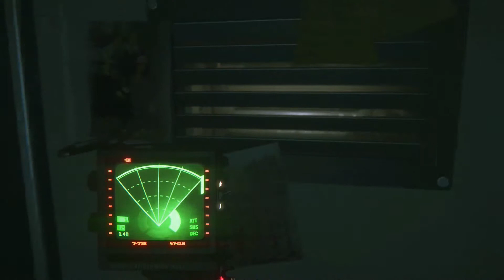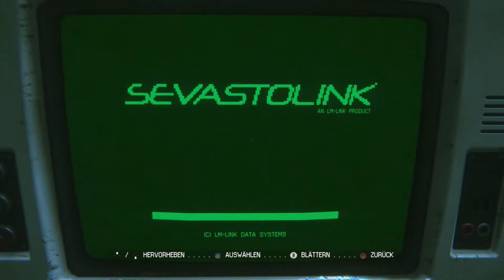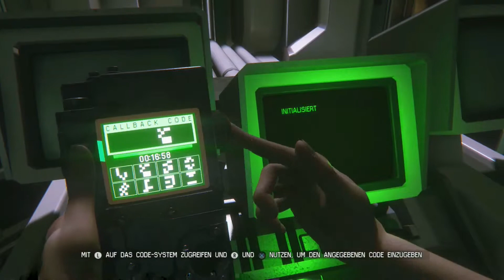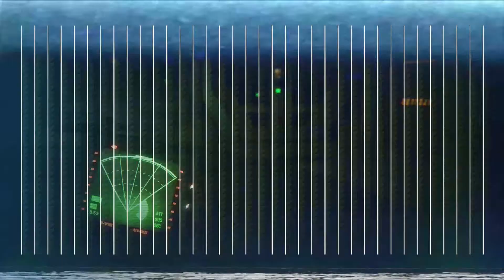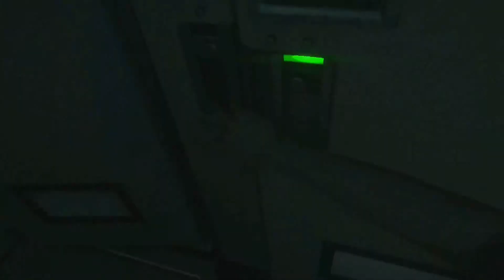Let's Play Alien: Isolation #16 - Flucht aus MedBay [HD][Ryo]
Okay - wir haben, wofür wir gekommen sind. Jetzt aber nichts wie raus hier!